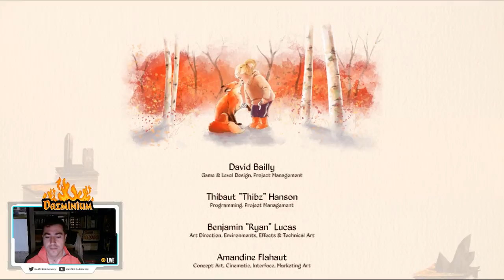DESIERTO DE FUEGO Y LLAMAS |#8| EPISTORY FINAL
Llegamos al final de nuestra historia en el desierto de fuego. Un final bonito e intenso.

PC
►Caja: Z3 PLUS WHITE ATX MID TOWER PC CASE
►PROCESADOR: Intel i5 6500k
►RAM: GENÉRICA 8GB
►PLACA: GIGABYTE Z170-HD3P-CF
►SSD: Kingston 120gb
►HDD: WD 1TB
►FUENTE: CORSAIR 1000W MODULAR
►GPU: NVIDIA GeForce GTX 960